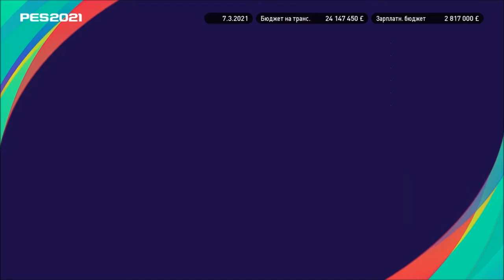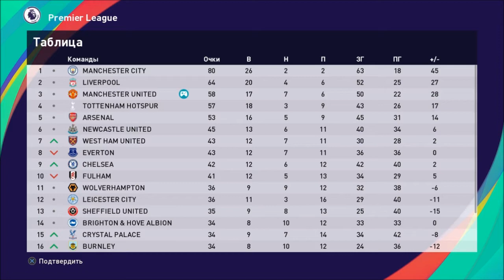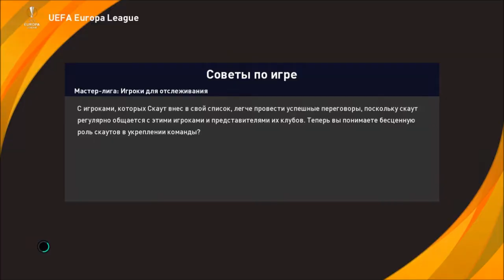КАРЬЕРА ЗА МЮ #15 l PES 2021